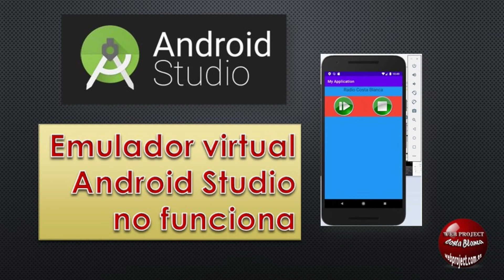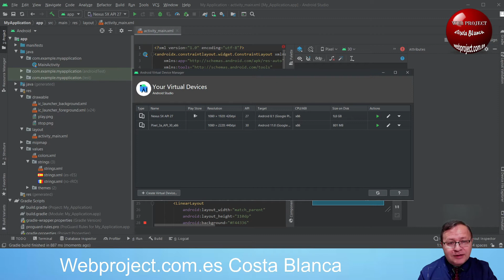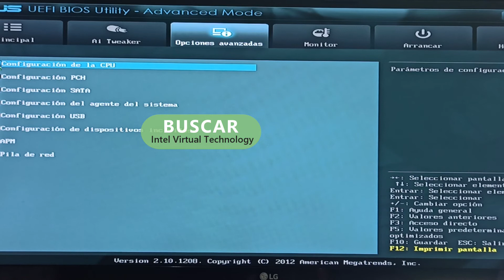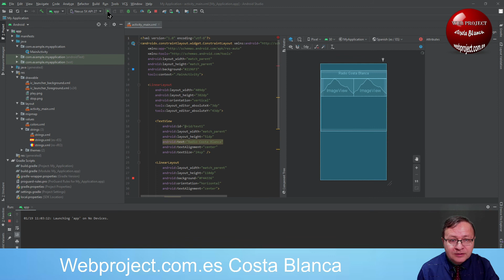Emulador de Android Studio no inicia - Solución de problemas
Como resolver problema del Emulador en AndroidStudio (Hardware acceleration HAXM). En este video les muestro como resolver el problema de virtualización para emular nuestras Apps

Emulador de Android Studio no inicia
Emulador de inicio nada aparece.

Actualicé a la versión del Android Studio y ahora el emulador no funciona o no inicia.
Solución de problemas y errores conocidos de Android Emulator y las imágenes de sistema

Cómo ejecutar apps en Android Emulator

Android Studio, Emulador Android Studio, Android Studio no abre emulador, avd manager pantalla negra